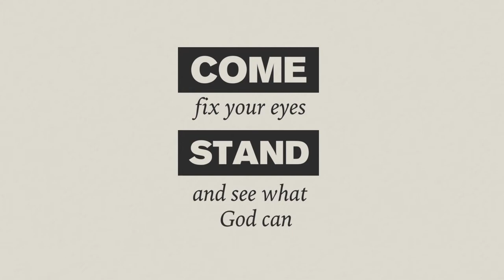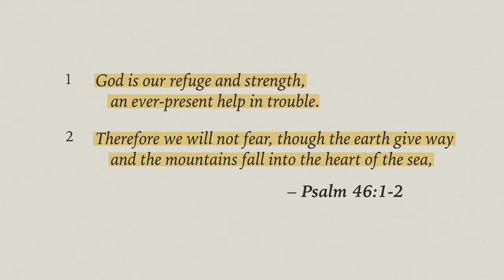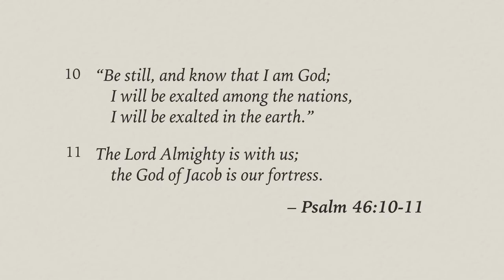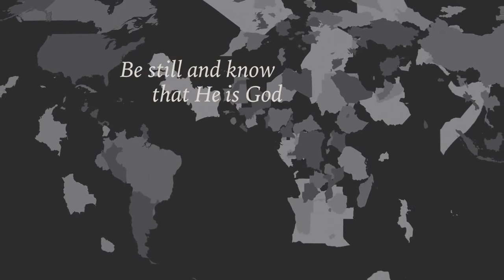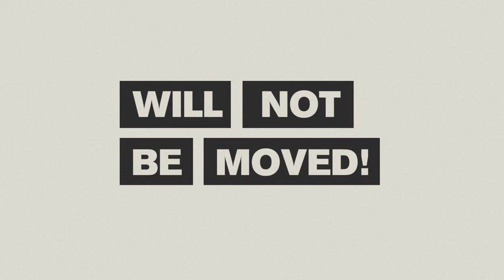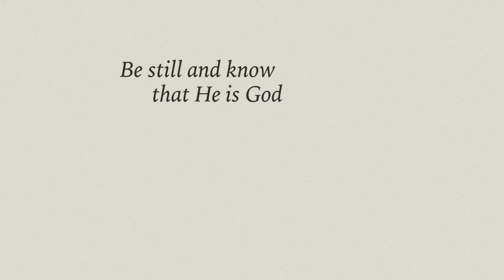The Lord is a Fortress (Psalm 46) [Lyric Video]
Lead vocals, acoustic guitar, and piano: Christopher Mark Webster
Backup vocals: Jenn Martin
Electric guitar: Phil Webster
Bass guitar: Maury Millican
Drums: Steve Guess
Recorded by Christopher Mark Webster at Grace Bible Church - Killeen, TX
Engineered by Riley Pruitt